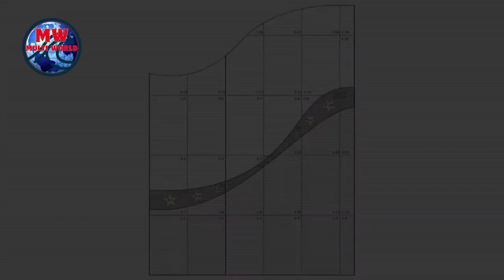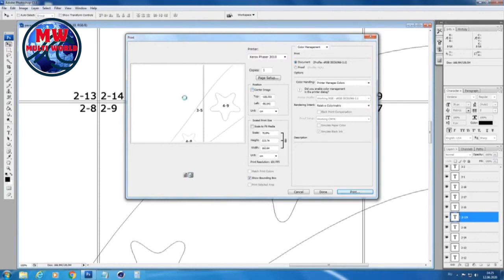living room wall tiles design|Custom Wall Tiles|tiles ko customize kaise kare|multi world official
dining room wall tiles design
3d pvc wall panel
living room wall decorating ideas
living room paint color ideas
living room wall tiles design 2022
living room sofa design
living room paint color ideas 2023
floor tiles fitting
tiles floor design 3d
tiles floor design bathroom
tiles design for floor
white tiles floor design
wooden floor tiles design
floor marble design
hall wall tiles design
tiles design for kitchen
floor tiles design outdoor